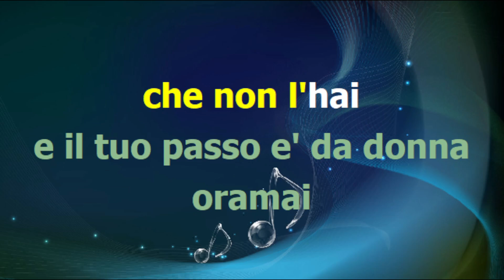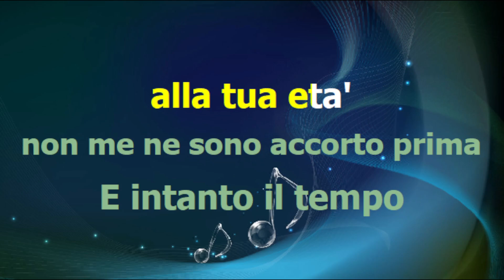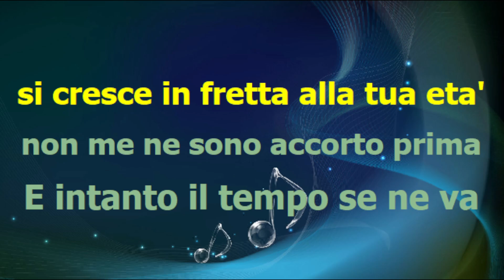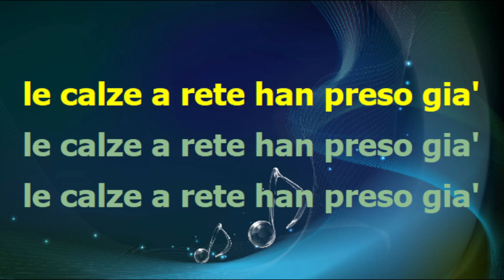Adriano Celentano - IL TEMPO SE NE VA - karaoke